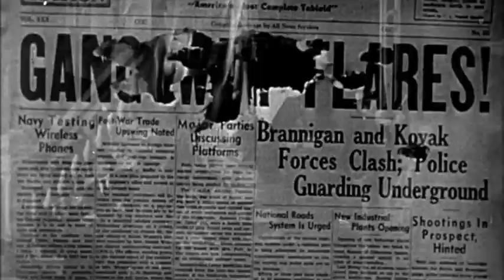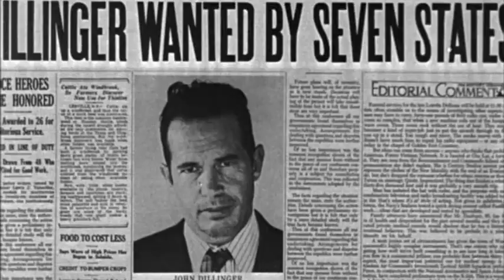Dillinger Official Trailer #1 - Harry Dean Stanton Movie (1973) HD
Dillinger Trailer - Directed by John Milius and starring Warren Oates, Ben Johnson, Harry Dean Stanton, Geoffrey Lewis, John P. Ryan. The life of American public enemy number one, John Dillinger, who was shot by the police in 1934.

MGM - 1973